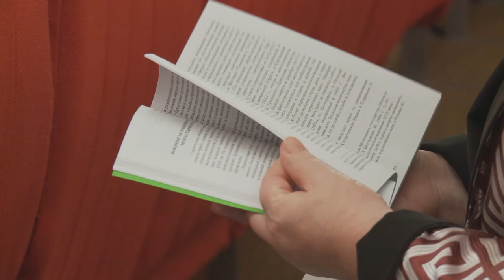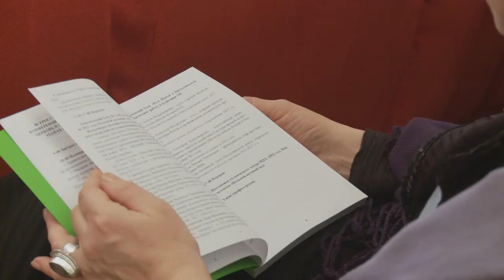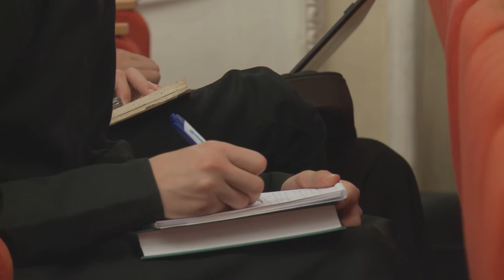Книжная справа XVII века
"Книжная справа XVII века как последствие Смутного времени".

Доклад А.М. Пентковского, доктора восточных церковных наук, профессора Московской духовной академии, прочитанный им 12 октября 2012 года на всероссийской научной исторической конференции Московской духовной академии "Церковь и общество в России на переломных этапах истории".

(Публикуется с сокращениями)